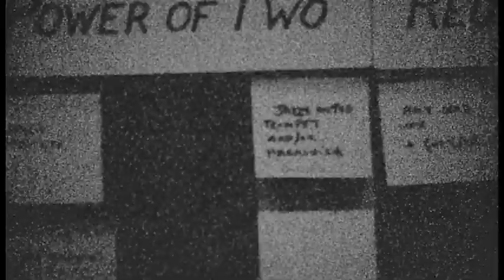Indigo Girls - Making Promises (Official Video)